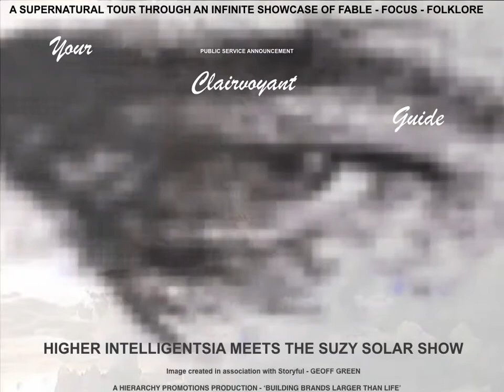HIGHER INTELLIGENTSIA MEETS THE SUZY SOLAR SHOW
HIGHER INTELLIGENTSIA MEETS THE SUZY SOLAR SHOW IS A HIERARCHY PROMOTIONS PUBLIC SERVICE ANNOUNCEMENT.